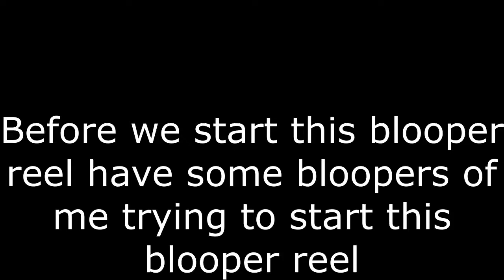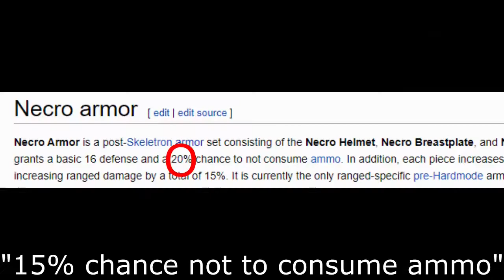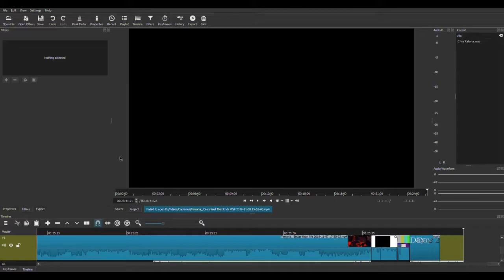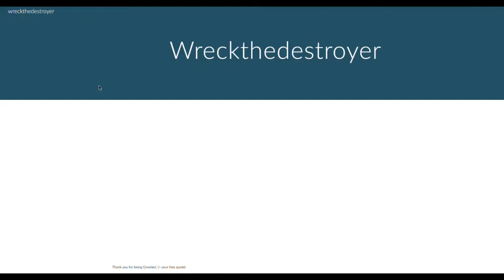2 years of Westie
Bloopers

The music for the bloopers to start these bloopers is this

how have people dealt with me for 2 years

This sentence is illegal